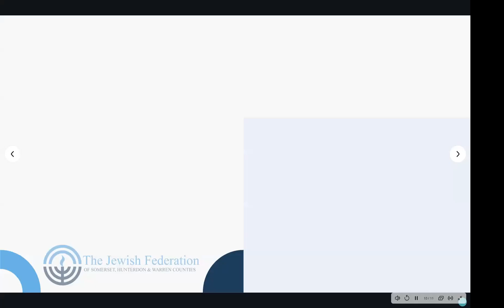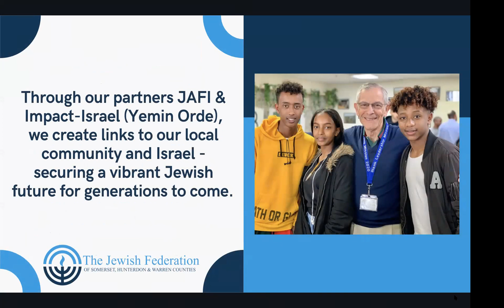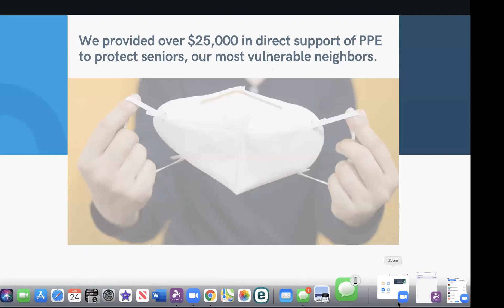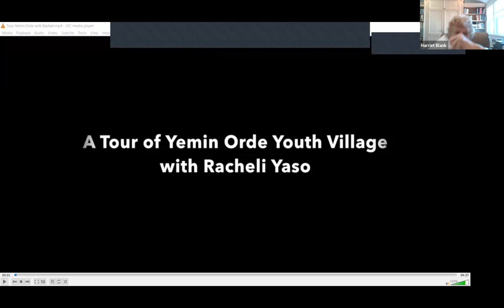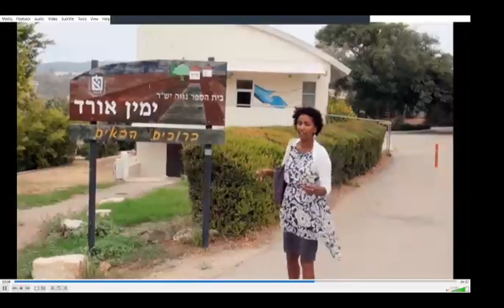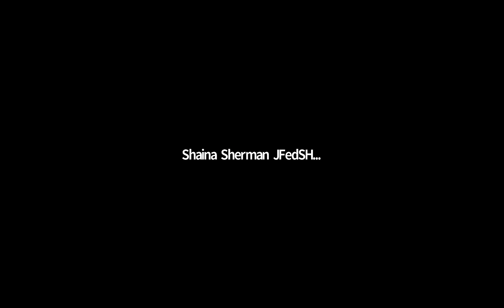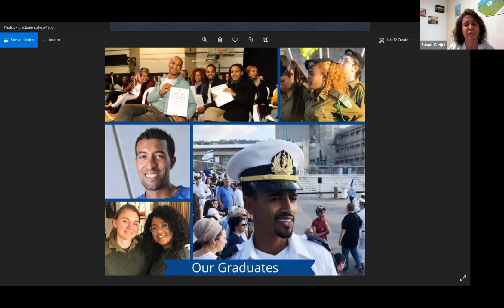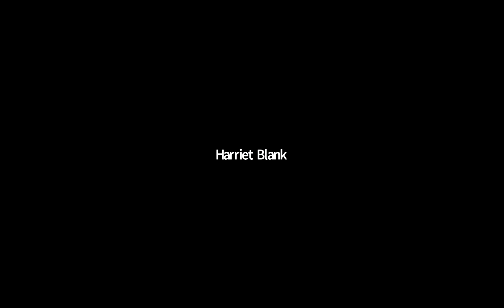Virtual Mission to Israel with JFEDSHAW